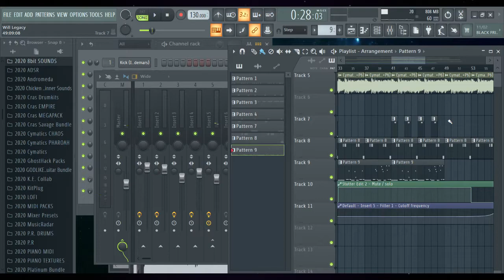Funny Clip From My First Twitch Livestream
and also other content such as gaming (likely next week).